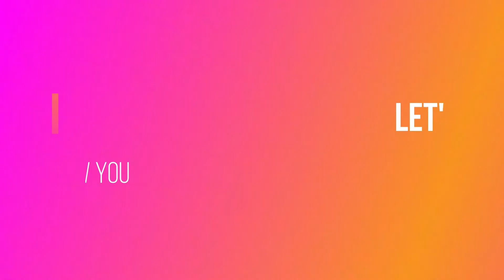HALF BATH MAKEOVER in 2min! :)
I had fun updating this half bath! Loved the result!